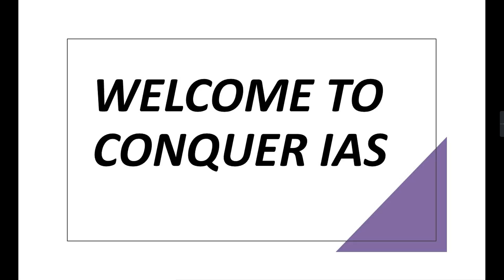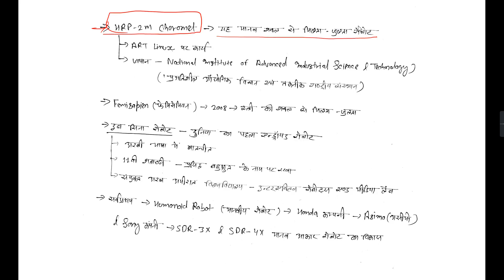रोबोटिक्स ROBOTICS | Complete Unit 09 | MPPSC PRE 2020/21 CLASS1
In this session,  will be discussing " E-commerce Unit 09" which is useful for MPPSC 2020/21.

ROBOTICS  shares his various preparation strategies along with examples that will help you to crack the exam. Let's crack it!